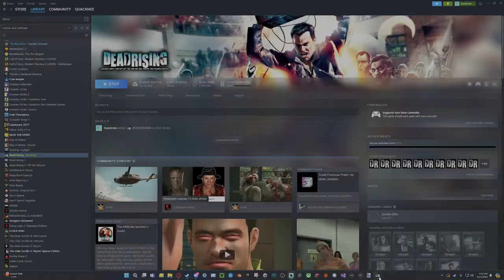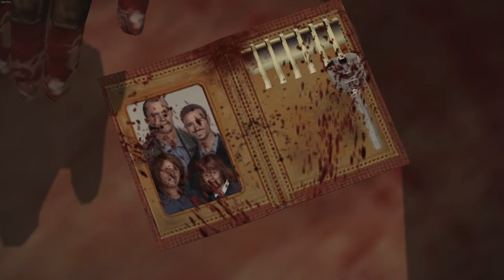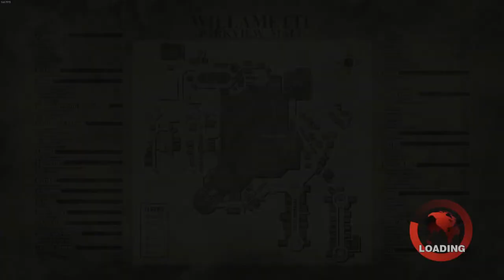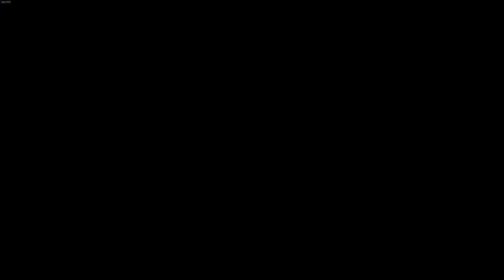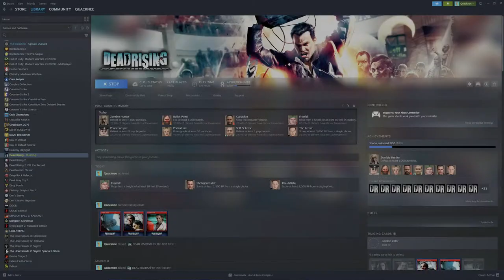Dead Rising Challenge Run: Ranged Weapons Only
Rules:
1. I can only used ranged weapons
2. Unarmed attacks are allowed on non-boss enemies

Specs:
CPU - 12th Gen Intel(R) Core(TM) i9-129000K 3.19 GHz
GPU - NVIDIA GForce RTX 3080
RAM - 32gb
OS - 64bit Windows 11
Headphones - Sennheiser HD 599SE
Mic - V-MODA BoomPro